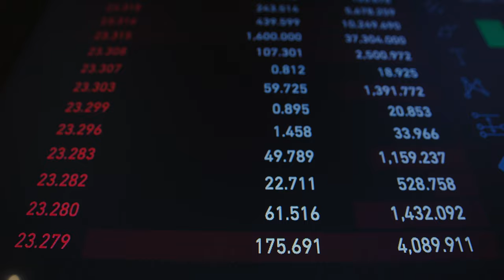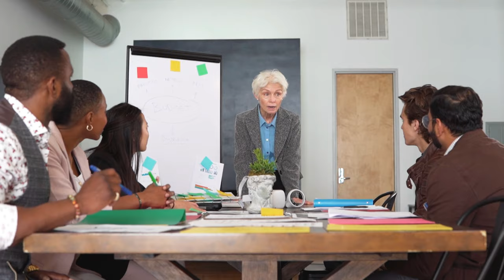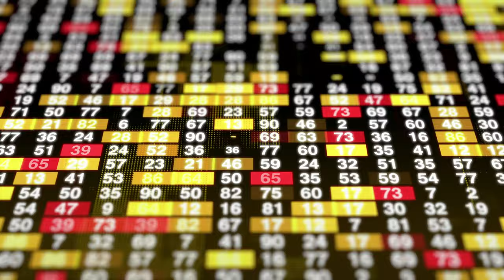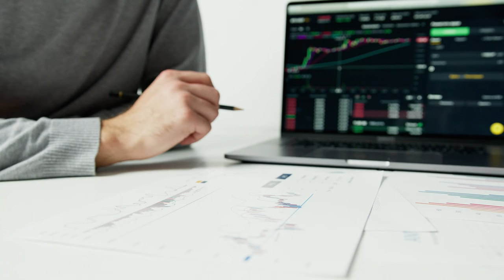How to invest with Small Amount of Money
Starting to invest with a small amount of money in 2023 is absolutely possible, thanks to various investment options and platforms that cater to investors of all sizes. Here's a step-by-step guide to help you begin investing with less money:

Set Clear Financial Goals:
Define your investment objectives. Are you investing for retirement, a specific financial goal, or simply to grow your wealth? Having clear goals will guide your investment strategy.

Educate Yourself:
Take time to understand the basics of investing. Learn about different investment vehicles, risk levels, and strategies. This knowledge will help you make informed decisions.

Start with a Small Amount:
You don't need a large sum to begin investing. Many investment platforms allow you to start with as little as $10 or $100. The key is to start and let your investments grow over time.

Choose the Right Investment Account:
Depending on your country and regulations, you might choose from options like a brokerage account, individual retirement account (IRA), Roth IRA, or tax-advantaged accounts. Research the options available to you.

Consider Robo-Advisors:
Robo-advisors are online platforms that offer automated investment services. They create and manage a diversified portfolio for you based on your risk tolerance and goals. They are often a good option for beginners with limited funds.

Invest in ETFs or Mutual Funds:
Exchange-Traded Funds (ETFs) and mutual funds are collections of stocks or bonds that provide diversification. They are cost-effective and allow you to invest in a wide range of assets with a single investment.

Diversify Your Portfolio:
Diversification spreads risk by investing in different asset classes. This can help reduce the impact of poor performance in a single investment.

Start with Regular Contributions:
Even if you're investing a small amount initially, commit to regular contributions. Consistency matters more than the initial investment size.

Understand Risk Tolerance:
Assess your risk tolerance before investing. Consider how comfortable you are with potential losses and gains. Your risk tolerance will influence your investment choices.

Avoid High Fees:
Look for investment options with low fees. High fees can eat into your returns, especially when you're investing a small amount.

Reinvest Dividends:
If you invest in dividend-paying assets, consider reinvesting those dividends to buy additional shares. This compounds your returns over time.

Keep Long-Term Perspective:
Investing is a long-term endeavor. While markets may experience fluctuations, historical trends have shown that investments tend to grow over time.

Continue Learning:
As you gain experience and your investment knowledge grows, consider exploring other investment opportunities, strategies, and asset classes.

Avoid Emotional Decisions:
Try to avoid making impulsive decisions based on short-term market fluctuations. Stick to your investment plan and long-term goals.

Review and Adjust:
Regularly review your investment portfolio and make adjustments as needed. Your goals or risk tolerance might change over time.

Remember, the key to successful investing is consistency, patience, and a commitment to learning. While starting with a small amount might seem insignificant, over time, it can grow into a substantial investment if managed wisely.